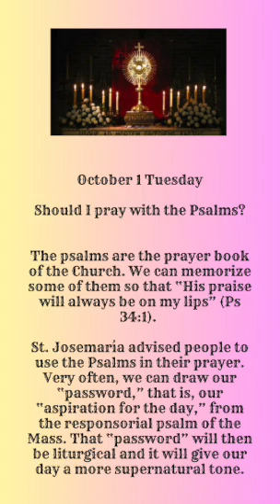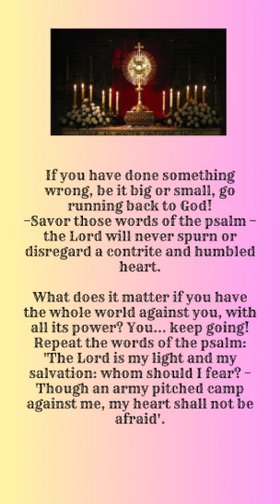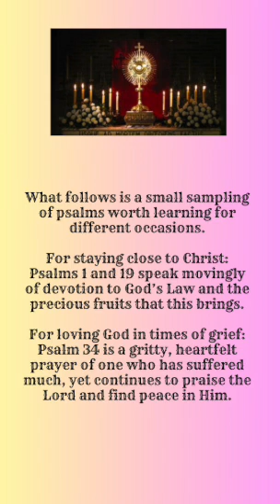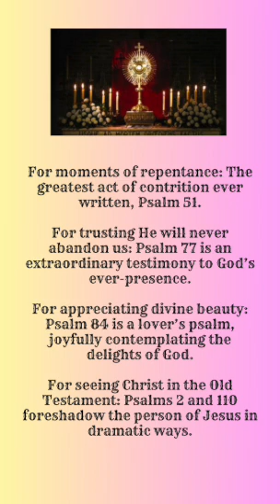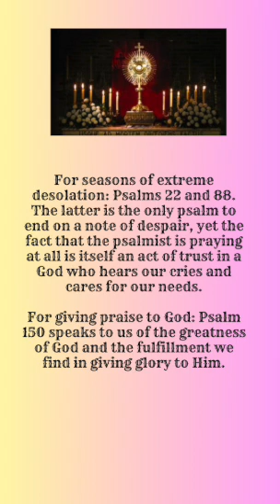"Should I Pray with the Psalms?"